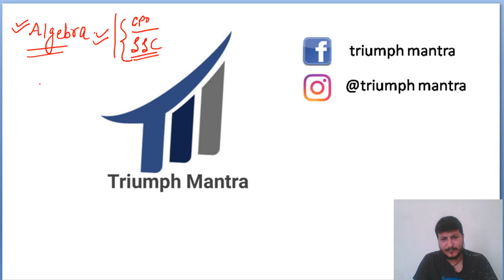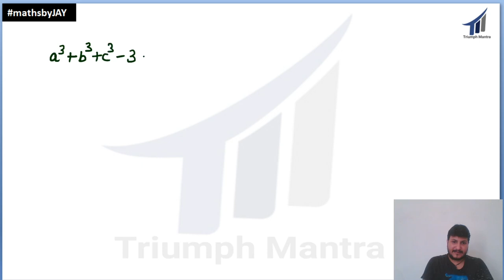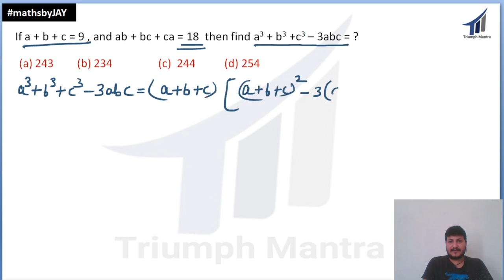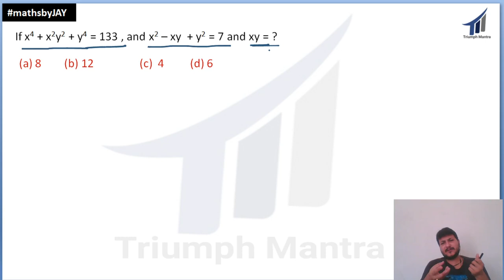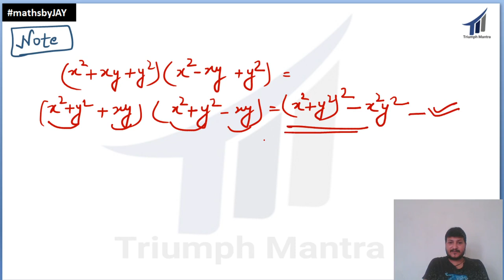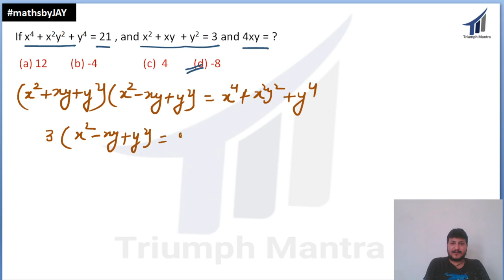ALGEBRA-CONCEPTUAL CLASS -4(FREQUENTLY ASKED QUESTIONS)||SHORTCUTS AND TRICKS |SSC CGL/CHSL/RRB NTPC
In this videos i have discussed about basics algebra , in every one day exam you see questions of this topic so it is very relevant and i have tried to make it simpler than what we think of it , i have explained each and every basic with shortcuts ..you will definitely learn something form this lecture .